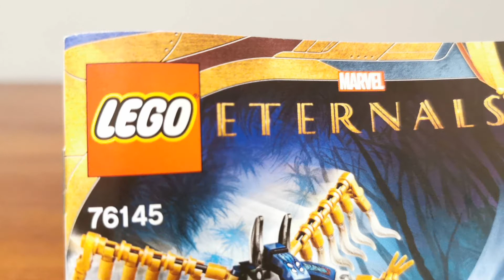Lego Marvel 76145 Eternals Aerial Assault Stop Motion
Hey Everyone! This is Lego Marvel 76145 Eternals Aerial Assault. Movie shows quick build in Stop Motion Technique. This Lego Set contains Two minifigures of Sprite and Ikaris.